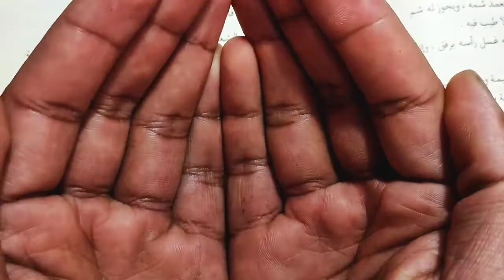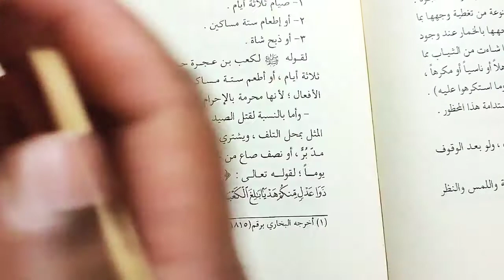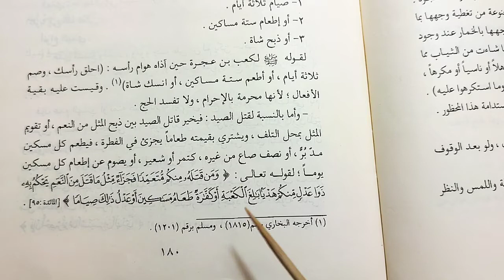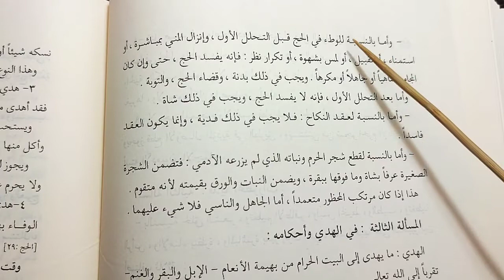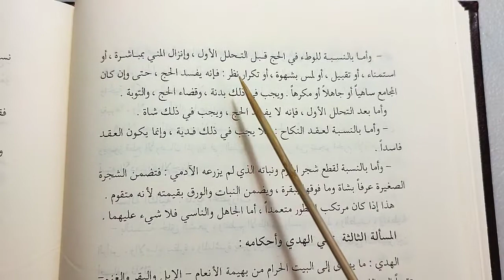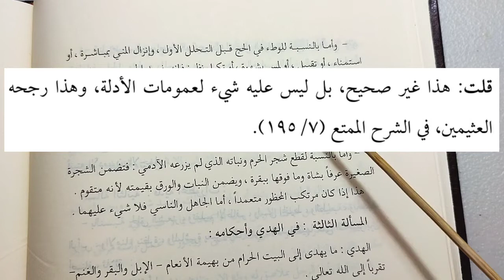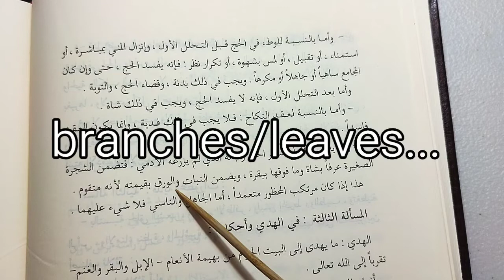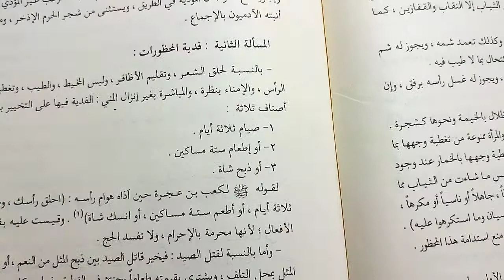Lesson 13 | Compensations For The Prohibitions of Ihram